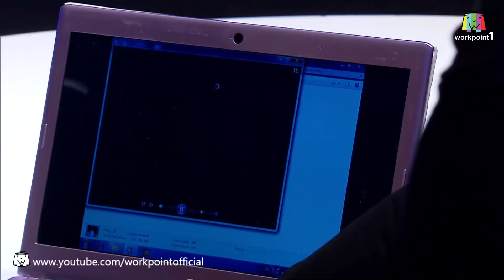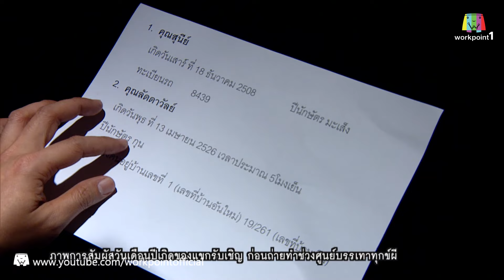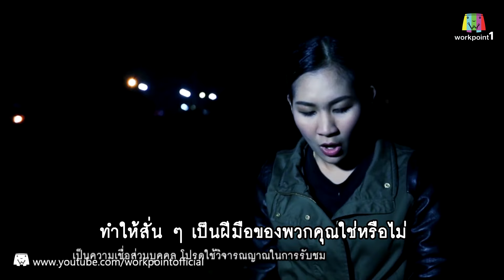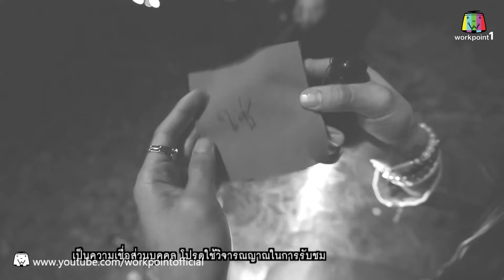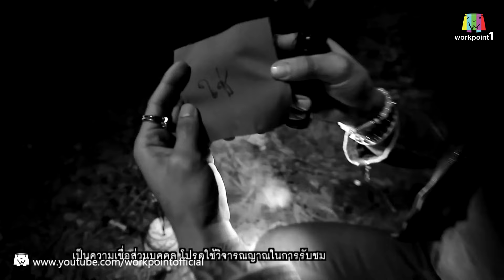คนอวดผี_1 เม.ย. 58 Full HD